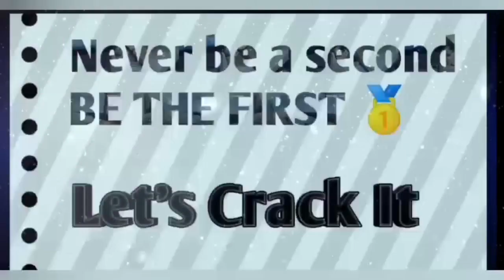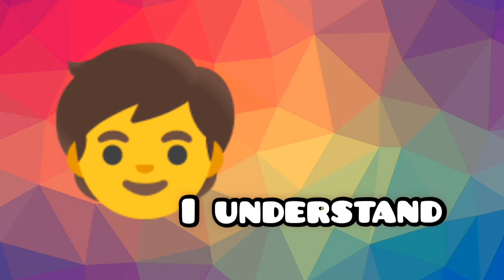A House Is Not a Home || Class 9 English Moment Chapter 8 || Explaination in Hindi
hlo guys one more amazing video for you 😍🤩

love you all guys please keep smiling and supporting

Thenkew for watching 🤟🥳🤩😄

class 9 English A House Is Not a Home
A House Is Not a Home full summary explaination
a House Is Not a Home in hindi
a House Is Not a Home full story explanation
class 9 English a House Is Not a Home full story summary
class 9th English a house is not a home
English class 9th a house is not a home
house is not a home
a house is not a home animation
a house is not a home a house is not a home animation